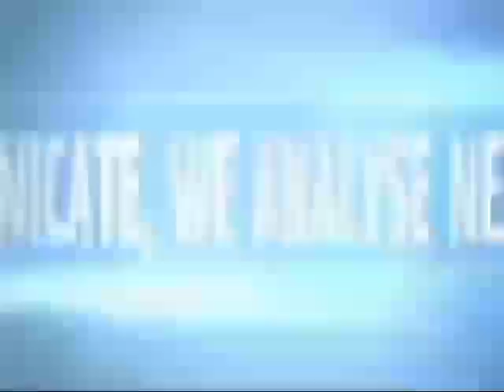Politicians Now Dragged To Dieties For Justice As Top SocialCultural Group In S East Summon Uzodinma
Politicians Now Dragged To Dieties For Justice As Top SocialCultural Group In S East Surmon Uzodinma